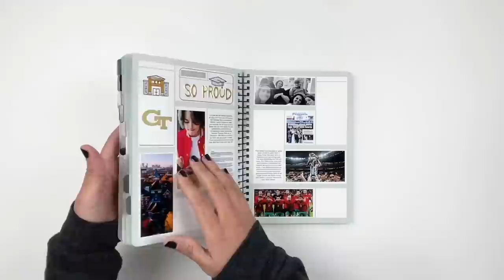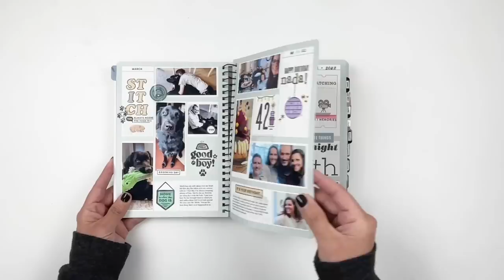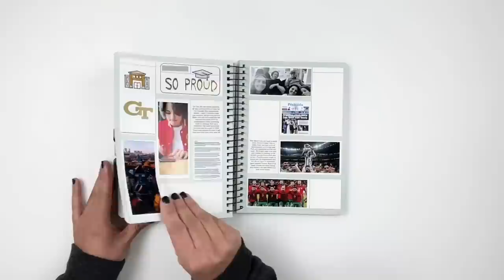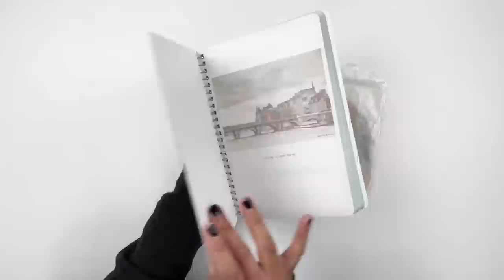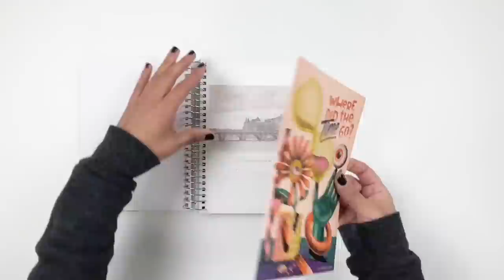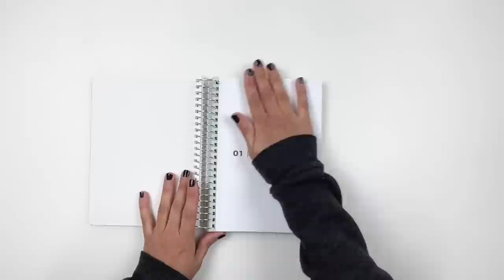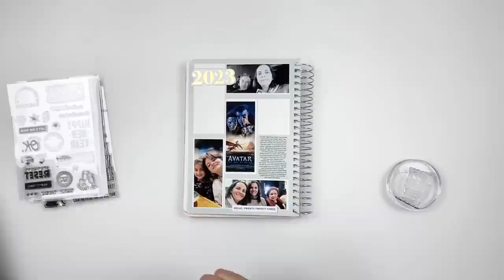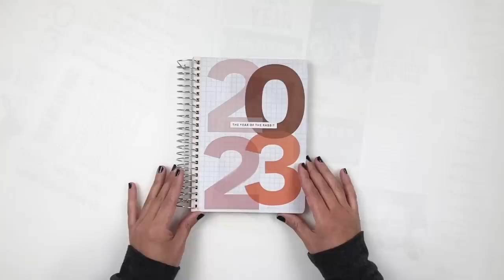Scrappy Spiral Notebook Set Up | 2023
✦ Amazon Store Front

Paper Society PH Paper Book Vol. 2
+ Transparency Paper

+ Sticker Paper
+ Caryola Super Tip Markers
+ The Absorber (Stamp Cleaner)
+ Date Stamp
+ Tiny Attacher
+ Stamp Block
+ Tape Runner
+ Paper Trimmer
+ Embellishment Organizer

Photo Printers →
+ Selphy Canon printer
+ Selphy Paper & Ink
+ Epson PictureMate PM-400
+ Epson Photo Paper 4x6
+ Epson Photo Paper 8.5x11